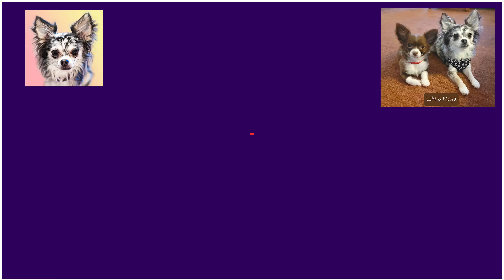Chihuahua Dog Life clips of the week | Chihuahua Compilation 11-7-2021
Welcome to my Chihuahua Dog LIfe! These are clips throughout the week of November 7th 2021. I love dogs. All kinds of dogs big or small. After my first chihuahua owned me in 2002, I have been fascinated with this quirky little breed. My pack is here to show the positive side of owning a pint size dog, great for small spaces. We have 4 of the littles, 2 of them are seniors and 2 of them are young'uns. Our home is full of love and laughter for Maya, Loki, Pica, and Stewie. We hope that you enjoy our content. Funny videos, weekly compilations of activities, and the occasional vlog, or livestream.

 We don't ask for donations but if you'd like to tip the dogs with treats we have a PayPal set up exclusively for their needs. Thank you for your support!

If you love our content and want to treat the "littles" to a treat or gift we have an amazon wishlist for Maya, Loki, Stewie and Pica.